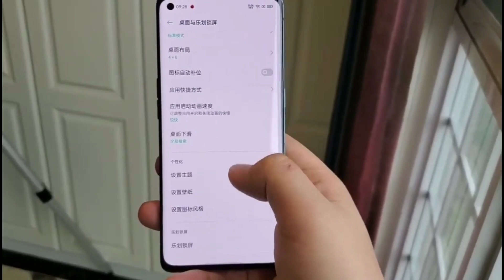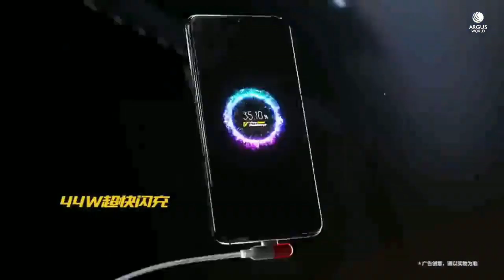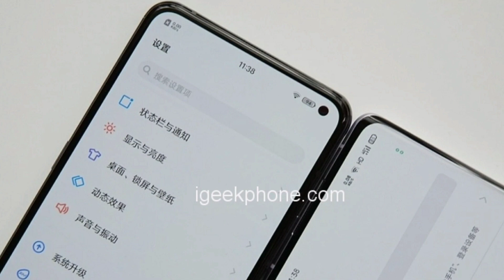Nokia 9.2 - 13MP Quad Rear Camera, Snapdragon 865 Soc, 5G, 4,500mAh Battery, Price and Launch Date.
1.My DSLR Camera
2. My Microphone
3. My Studio Lights-
4. My Laptop
5. My Tripod
6. My Vlog Camera
7. My Smartphone
8. My Studio Green Screen
9. My Studio Wallpaper